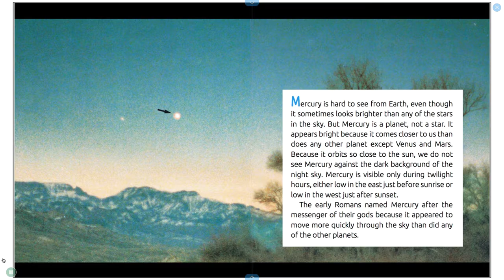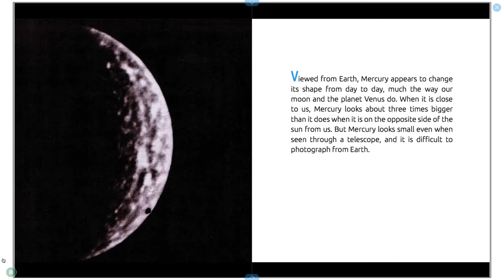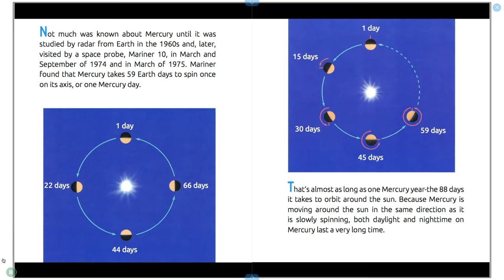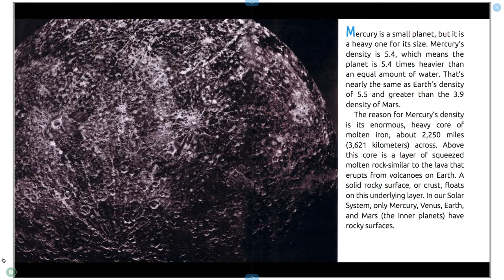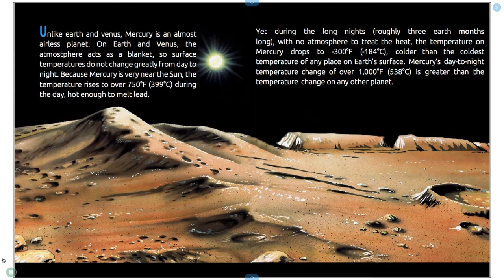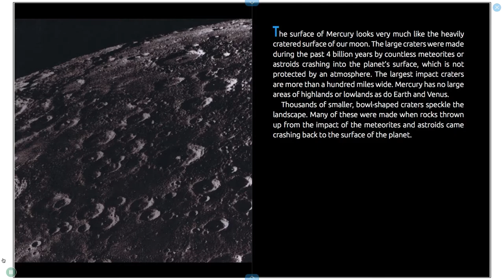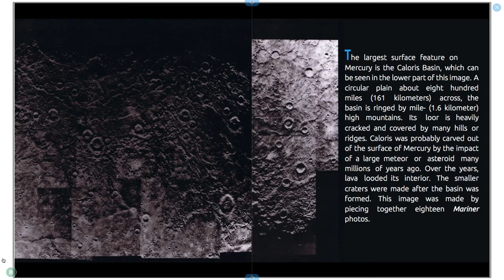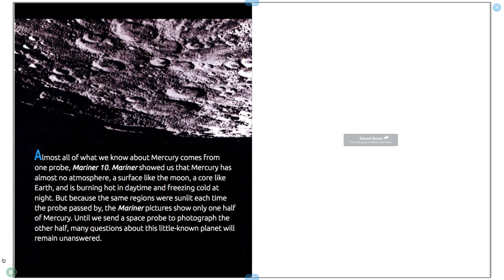Facts About Mercury | First Planet From the Sun